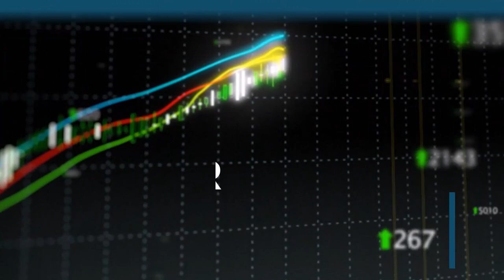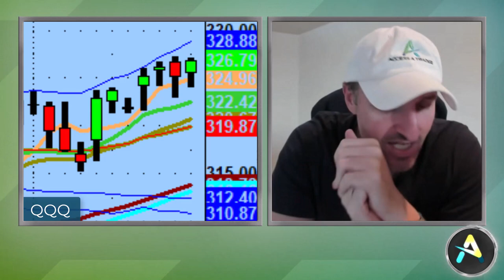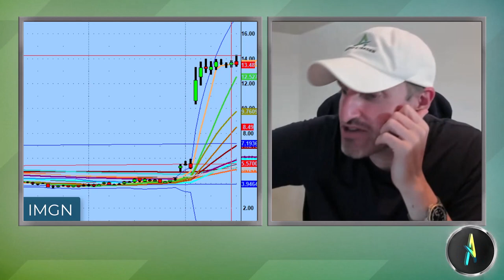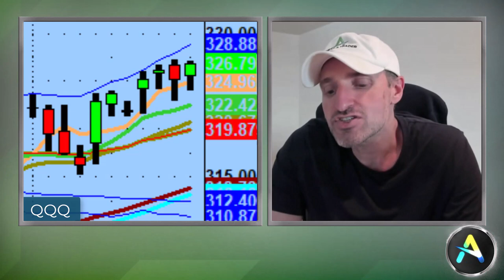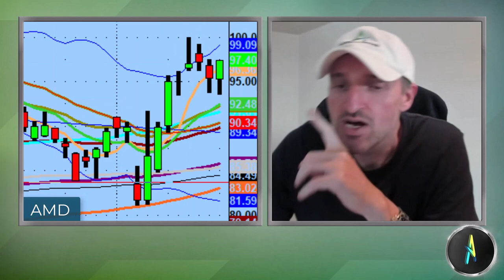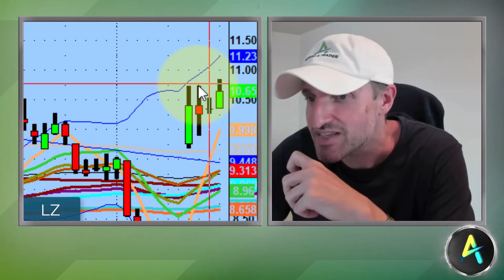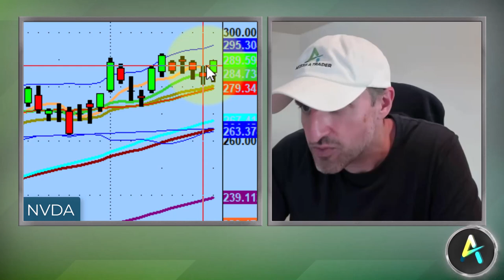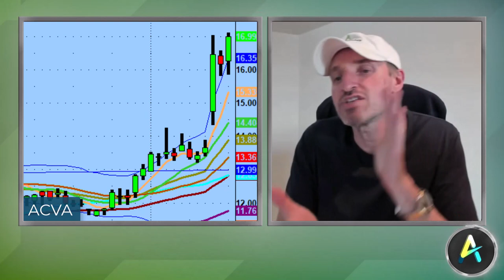Beware Of Trading Random Stocks | Day Trading Strategies & Market Technical Analysis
The grass is always greener until you get to the other side...

Tonight we discuss why 95% of your trades should be in the same stocks, strong continuation in tech, & what needs to happen for a big move to the downside on Tesla stock (TSLA).

💚 COMMUNITY SUPPORT 💚